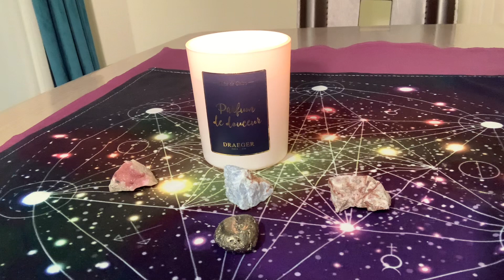Hypnose délicate et profonde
Méditation : concentrer son mental sur la lumière

Détente profonde
Relaxation douce

« Voyage au cœur de mon âme »

Bonne écoute à tous et bonne détente 😊